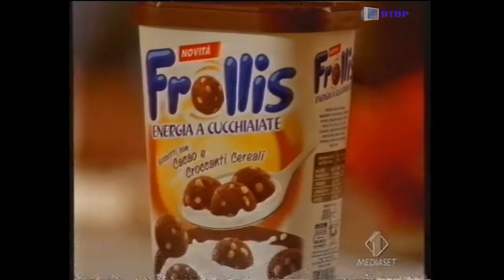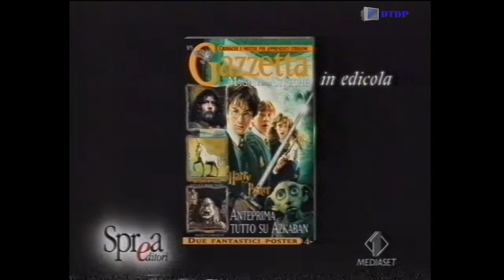Sequenza Italia 1 - Sabato 1 Maggio 2004 [1]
Sequenza Italia 1 - Sabato 1 Maggio 2004 [1 ]trasmessa nel corso del film "Alla ricerca della valle incantata 7"